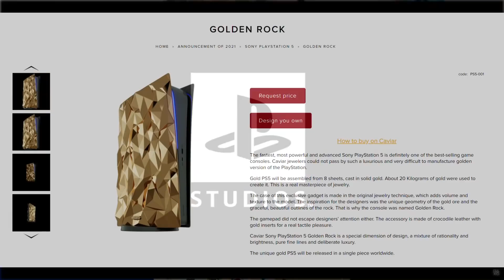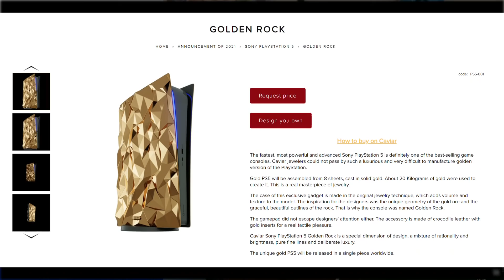いよいよカスタムプレート発売？100万円近いPS5も・・・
皆さんは100万円の金のPS5を買いますか？財力がある人がうらやましい限りです。